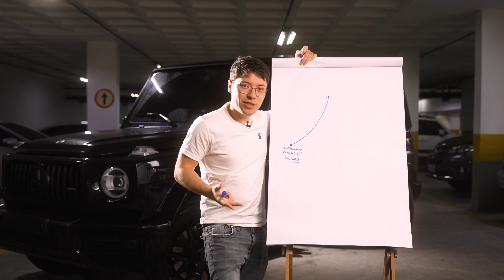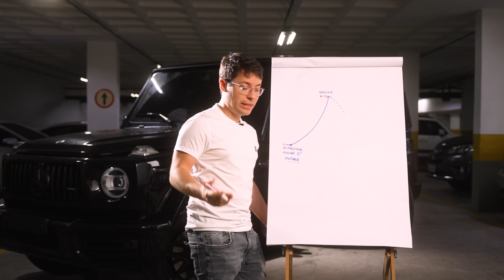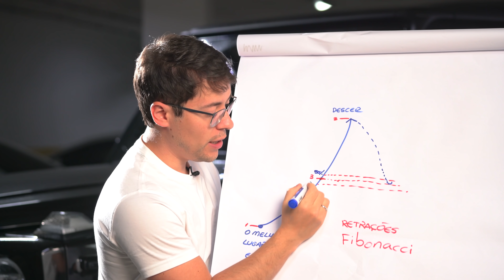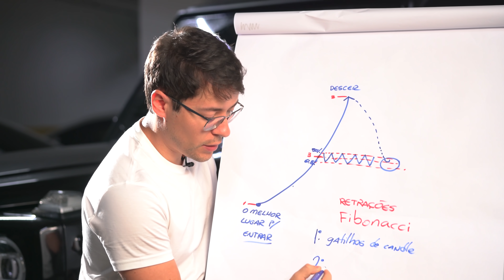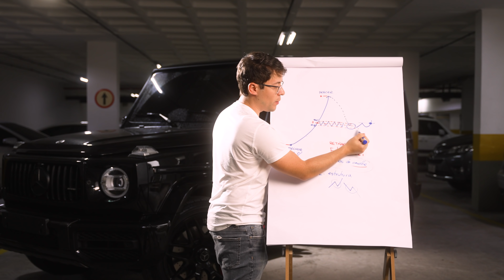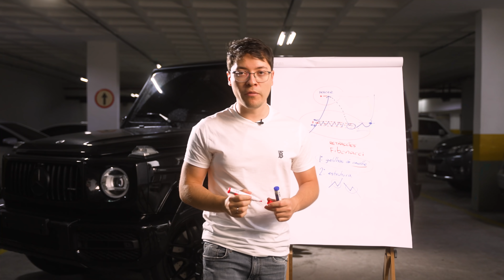O MELHOR GATILHO DE ENTRADA PARA GANHAR DINHEIRO NO DAY TRADE